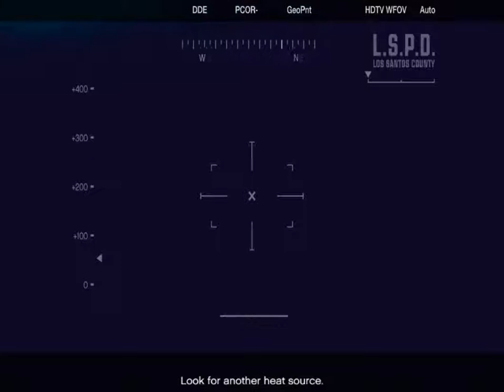Emi Joaca Grand Theft Auto V | Ma dau drept politist rutier | episodul 14